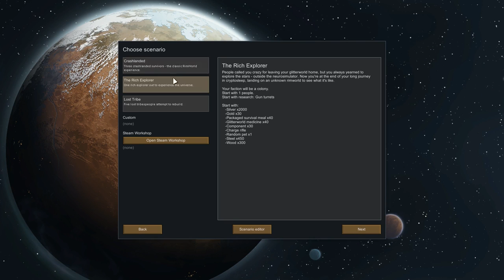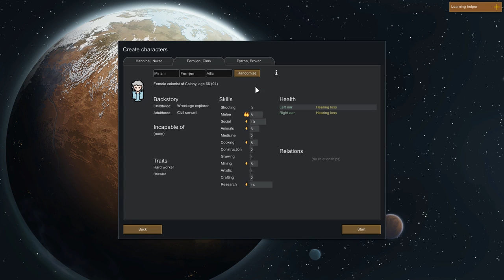RimWorld Part 1-1 - Alpha 15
Cassandra Classic Rough Playthrough 1 Part 1 [1080] [PC]